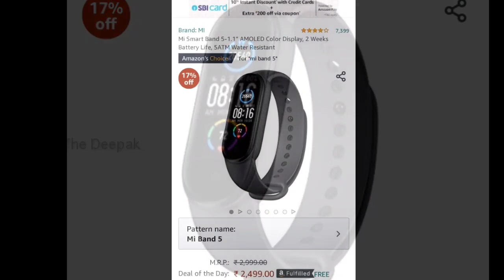Best Deal Available Right Now On Flipkart And Amazon | Jao Loot Lo